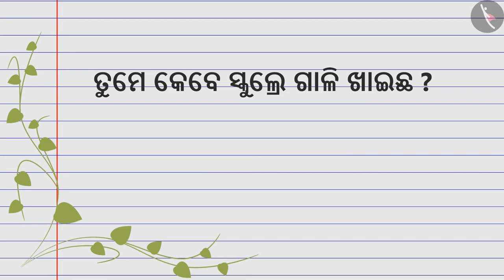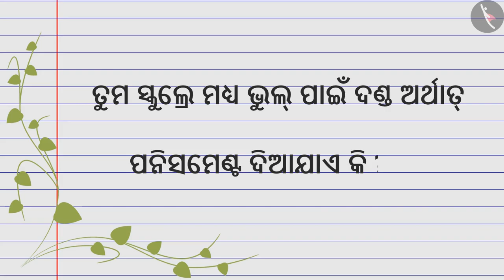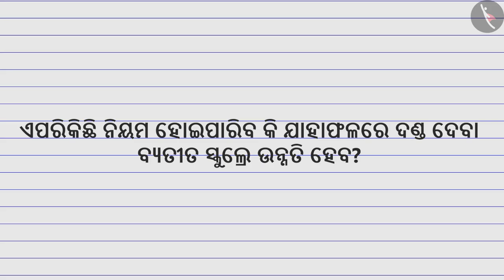ସ୍କୁଲ ପହଞ୍ଚିବା | Part 2/2 | Reaching School | Odia | Class 4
कक्षा 4 | NCERT | ସ୍କୁଲ ପହଞ୍ଚିବା | Part 2/2 | Reaching School | Odia | Class 4 | ଆମ ଚାରିପାଖରେ ଜିନିଷ

Class 4 | NCERT | Going To School |  | Things Around us

In this video, we will study about Going To School.